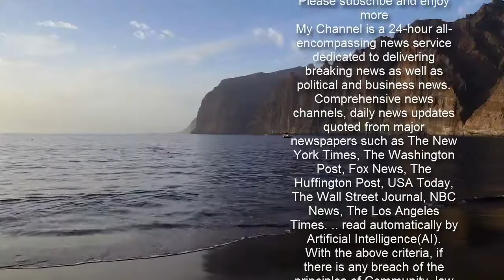DFB-Bundesgericht weist Kickers-Berufung zurück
Das DFB-Bundesgericht hat die Berufung der Würzburger Kickers gegen das Urteil des Sportgerichts zurückgewiesen. Der FWK hatte gegen die Wertung des Spiels beim SV Darmstadt Einspruch eingelegt.  Nur wenige Würzburger am Böllenfalltor: Trainer Bernhard Trares wechselt Torhüter Eric Verstappen als Feldspieler ein.  imago images  Das Bundesgericht hat also die Vorinstanz im Falle der Kickers bestätigt. Das Sportgericht hatte am 25. Januar 2021 den FWK-Einspruch gegen die Wertung des am 19. Dezember 2020 stattgefundenen Zweitligaspiels beim SV Darmstadt als unbegründet zurückgewiesen. Darmstadt hatte die Partie seinerzeit 2:0 gewonnen.  Achim Späth, der Vorsitzende des DFB-Bundesgerichts, kommentierte das Urteil vom Mittwoch: "Die Berufung der Würzburger Kickers war zulässig, aber nicht begründet, weshalb wir sie zurückgewiesen haben. Es wird daher auch kein Wiederholungsspiel geben, sondern die bisherige Spielwertung bleibt bestehen."  Nur 14 spielberechtigte Akteure an Bord  Würzburg hatte seinen im Dezember eingelegten Einspruch damit begründet, dass der Verein unter irregulären Bedingungen habe antreten müssen, da er zum Spieltermin lediglich 14 spielberechtigte Fußballer habe aufbieten können. Unter diesen Voraussetzungen sei die Wettbewerbsgleichheit nicht gewährleistet gewesen. Am Böllenfalltor musste Trainer Bernhard Trares seinerzeit mit Eric Verstappen sogar einen Torhüter als Feldspieler einwechseln.  aho  So lange laufen die Verträge der Zweitliga-Trainer